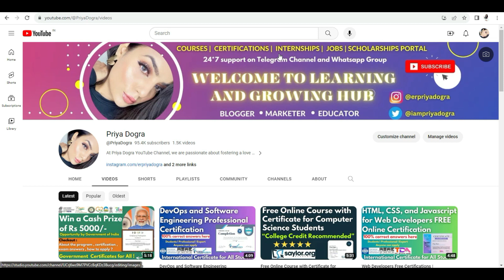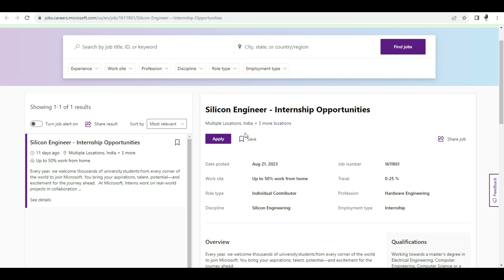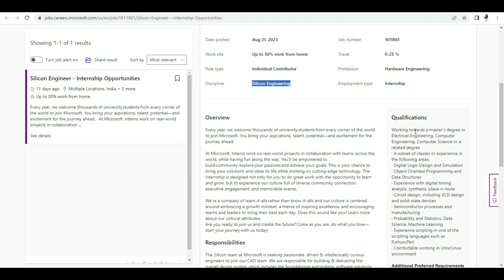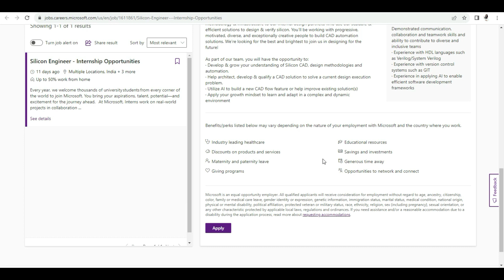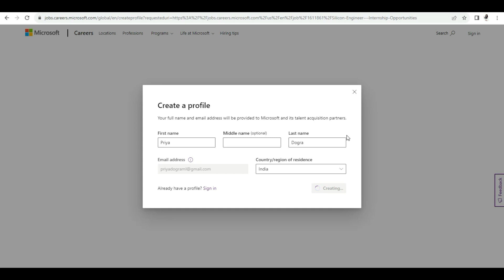Microsoft Internship 2023 | Work From Home | Microsoft Free Certificate | Stipend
microsoft internship
microsoft research internship
microsoft jobs
microsoft online internship
microsoft careers
microsoft work from home internship
microsoft glassdoor
microsoft software engineer salary
microsoft india careers
microsoft virtual internship
microsoft explore internship
microsoft recruitment
microsoft internship summer 2023
microsoft summer internship 2023
microsoft data scientist
microsoft vacancies